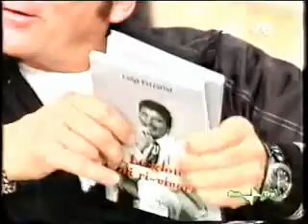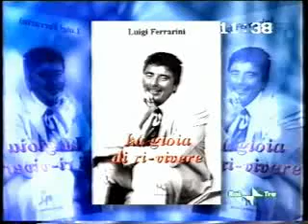STORIA DI LUIGI: LA GIOIA DI RIVIVERE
Luigi Ferrarini attore della compagnia teatrale "Gli amici di Luca" un gruppo formato da persone uscite dal coma, attori volontari. Ogni martedì il gruppo agisce in un laboratorio teatrale permanente alla Casa dei Risvegli Luca De Nigris di Bologna. In questo filmato di alcuni anni fa Luigi, con la mamma Gianna viene intervistato a "Cominiciamo Bene" da FAbrizio Frizzi ed Elsa Di Gati  e racconta la sua esperienza, il lungo coma il risveglio. Il tutto documentato nel bel libro "La gioia di rivivere" pubblicato da Perdisa editore i cui proventi sono devoluti a favore dell'asosciazione Gli amici di Luca per la Casa dei Risvegli Luca de Nigris struttura pubblica dell'Azienda Usl di Bologna.